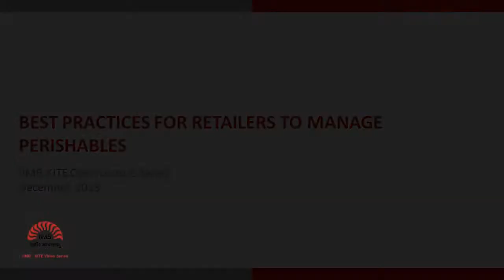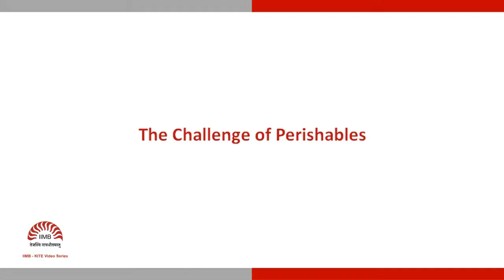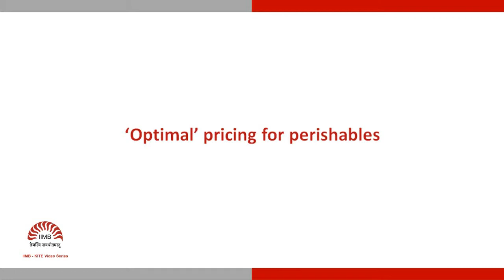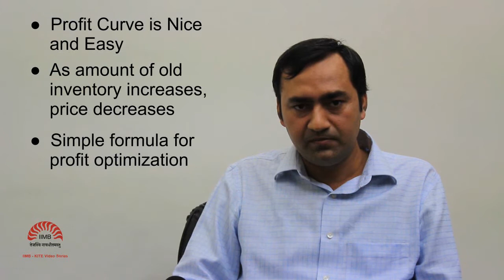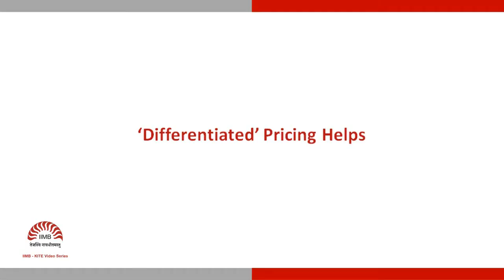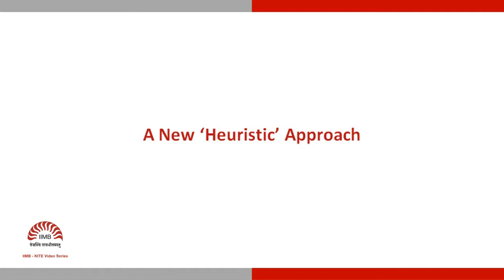Retail Best Practices for Managing Perishables - Prof. Amar Sapra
This video, part of a series of videos on the research undertaken by the faculty at IIMB, features Prof. Amar Sapra, as he gives practical insights to retailers based on his research areas of supply chain management and inventory control. Some simple tips on how retailers can manage perishables, how price changes can effectuate better inventory management can be found in this video.